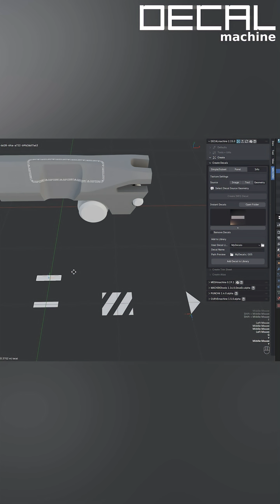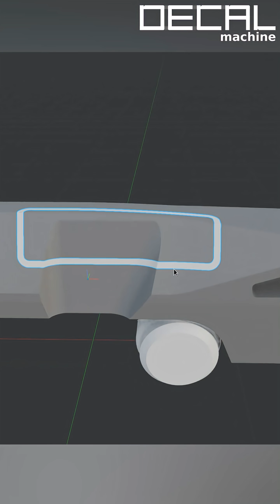Info Panel Decals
Panel Decals in DECALmachine can use Info Decals as materials.